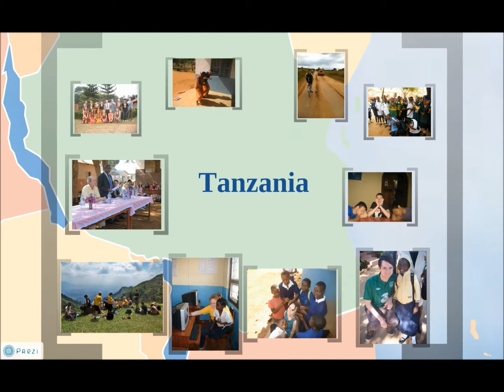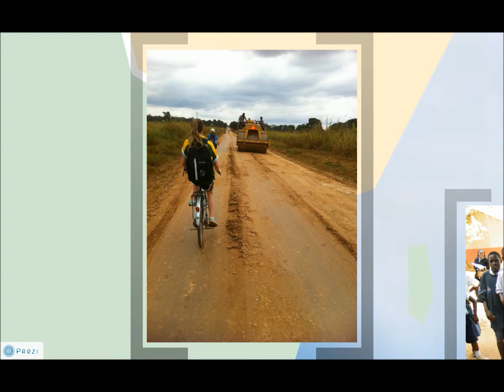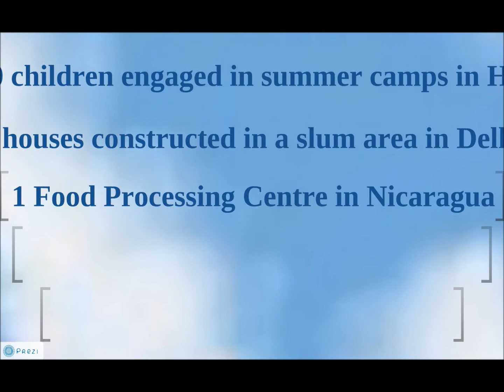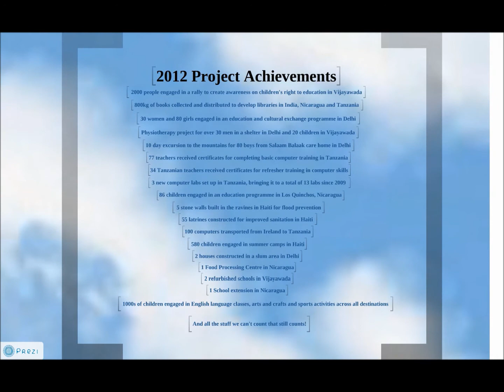UCDVO 2012 Projects Video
Short video presentation showing a few pictures and all the project achievements from our 2011/12 volunteering programme. Applications open for the 2012/13 programme on Monday, 24th of September, and close Monday, 8th of October.

Song, "Of Monsters and Men-Little Talks"